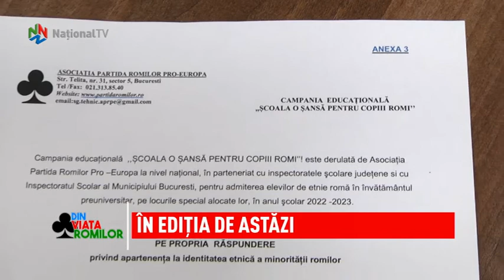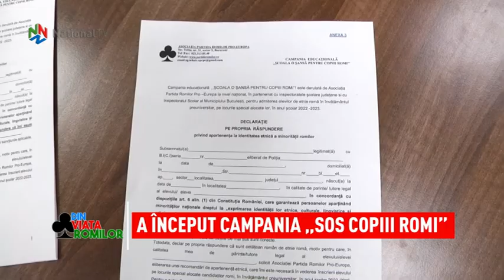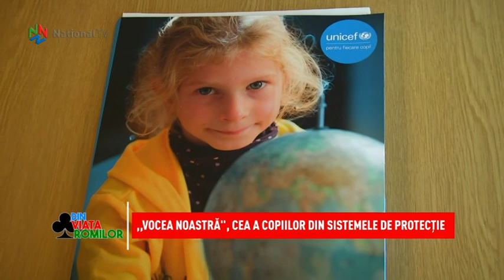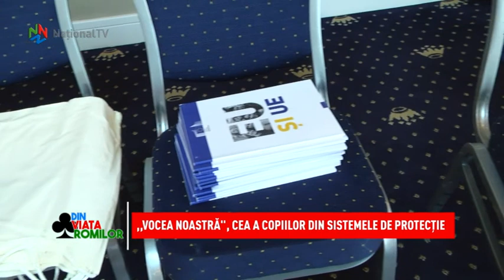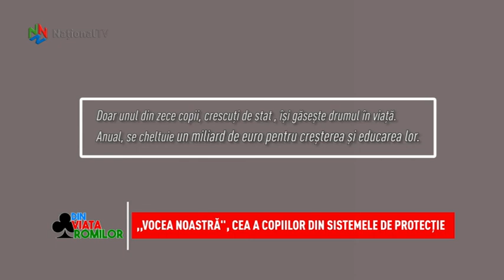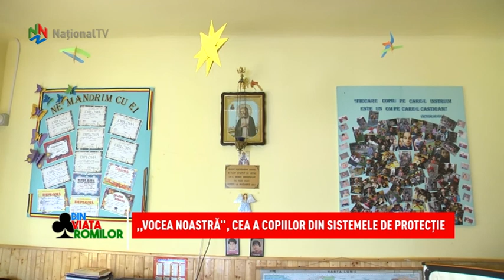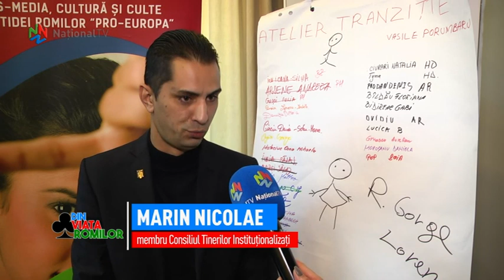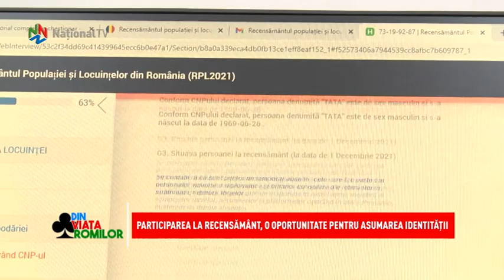Din viata romilor - 02 aprilie 2022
Petrecerile adevarate purtau semnatura Ilie Udila. Acordeonul sau devenea magic pentru ca mainile sale erau magice. El este cel care a revolutionat stilurile muzicale Breaza si Sarba.A cantat pentru familia Ceusescu si a fost decorat pentru toata activitatea sa profesionala. A fost de etnie roma si toti l-au pretuit inca din timpul vietii, pana la clipa de adio. In editia de sambata urmariti un material special despre omul si profesionistul Ilie Udila, cel care s-a mandrit intotdeauna cu etnia sa. Tot sambata, echipa emisiunii noastre va arata imagini in premiera de la cea de-a 3-a editie a Summitului Copiilor si Tinerilor aflati in grija statului. Evenimentul  a reunit la Sinaia reprezentanti din ministere si organizatii care lupta pentru drepturile copiilor institutionalizati sau care sunt dati spre adoptie. In acest sens, Partida Romilor ,,Pro-Europa” si Consiliul Tinerilor Institutionalizati vor semna un protocol de colaborare menit sa ii ajute pe tinerii de etnie roma, care parasesc sistemul de protectie, sa isi gaseasca mai usor directia in viata, prin masuri concrete de integrare pe piata fortei de munca. Avem si informatii din teritoriu, acolo unde Partida Romilor a desfasurat o serie de actiuni care promoveaza asumarea etnica in contextul recensamantului de anul acesta. Noutati vin si din zona educatională si, bineinteles, nu uitam nici de refugiatii ucraineni de etnie roma.